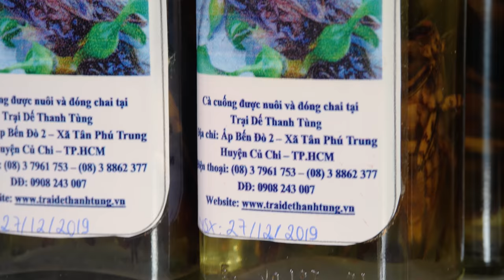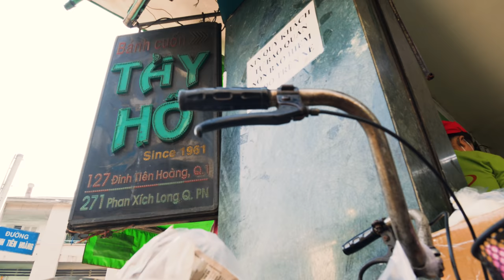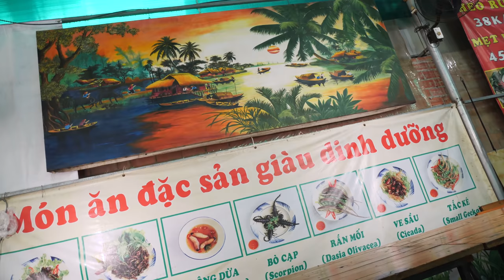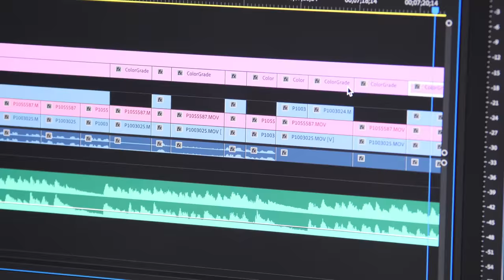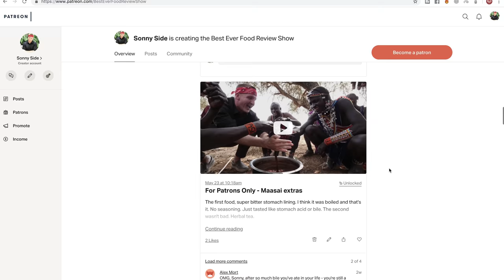BUGS are Invading Street Food in Asia!! Extreme Vietnamese Street Food!!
👕 BEFRS BANDANAS!!
📷 THUYEN’S IG » @thuyenvo12

GIANT WATER BUGS

1. BÁNH CUỐN TÂY HỒ
ADDRESS: 127 Đinh Tiên Hoàng, District 1, HCMC

🦗 BÁNH CUỐN THẬP CẨM (STUFFED RICE CAKE ROLLS WITH ASSORTED TOPPINGS): Place a layer of rice liquid on a steamer. Cover the lid then wait for it to be fully cooked. Add filling (pork cube, mushroom, jicama cube). Add boiled bean sprout, basil and mint. Garnish with fried shallot. Serve with cha lua (boiled minced pork), fried bean cake, and sweet and sour fish sauce (water bug essence add on is optional)

💸 PRICE: 78.000VND /$3.36 USD
2. TRẠI DẾ THANH TÙNG
ADDRESS: Ben Do Hamlet, Tan Phu Trung Ward, Cu Chi District, HCMC

🦗 RƯỢU CÀ CUỐNG (GIANT WATER BUG VODKA): Grill three giant water bugs. Put them in a bottle and pour in 500 ml of 38% rice wine. Marinate for 2.5 months.

🦗 CÀ CUỐNG CHIÊN NƯỚC MẮM (FISH SAUCE COATED WATER BUGS): Deep fry bugs. Mix together minced garlic and chillies, MSG and fish sauce. Marinate for five minutes. Prepare another pan. Add oil then saute the bugs for 2 minutes, and it is ready to serve.

💸 PRICE:  Water Bug Vodka: 200.000VND / $9.00 USD | Water Bugs in Fish Sauce: 500.000VND / $22.00 USD
3. DẾ SỮA REC REC
ADDRESS: 47 Street 7th, An Phu Ward, District 2, HCMC

🦗 DẾ SỮA CHIÊN BƠ (BUTTER FRIED CRICKETS): Deep fry the cricket and saute with butter. Season with prickly ash salt ,and minced lime leaves.

🦗 DẾ CƠM CHIÊN NƯỚC MẮM  (SAUTEED BIG CRICKETS WITH FISH SAUCE): Deep fry the crickets. Prepare another pan with oil and garlic. Add the fried crickets, fish sauce , onion and scallion leek. Saute for 2 minute then garnish with ground pepper.

🦗 VE SẦU RANG MUỐI (SAUTEED CICADA WITH CHILI SALT): Prepare a hot pan. Add chopped onion. Saute for 2 minutes and add cicada. Season with chili salt. Garnish with lime leaves.

🦗 CÀ CUỐNG NƯỚNG (GRILLED WATER BUGS): Separate the wings. Take out a thin layer from the bugs. Soak the bugs in white wine and place them on charcoal. Grill for 5 minutes then spray prickly ash salt to season before serving.

💸 PRICE: Butter fried crickets - 60.000VND / $2.50 USD | Sauteed crickets - 150.000VND / $6.50 USD | Sauteed Cicada - 60.000VND / $2.50 USD | Grilled Water Bugs - 350.000VND / $15.00 USD

💬COME SAY HI:
FACEBOOK » @cebook

💗SUPPORT OUR MISSION:
Your contribution is an investment in the creative freedom of my channel and enables me to keep my content authentic and uninterrupted. Your generous donation allows me the time and resources to create more videos for you. » @rPatreon

Our VIP Patrons: Matthew Holden, David Baliles, Jackson Li, Ryan Rhodes, Better-Together, SAM SOM & Gladis Mendoza